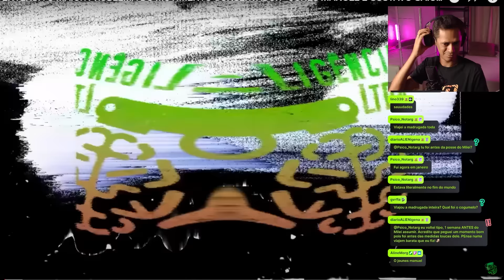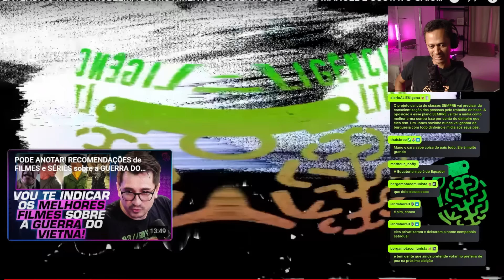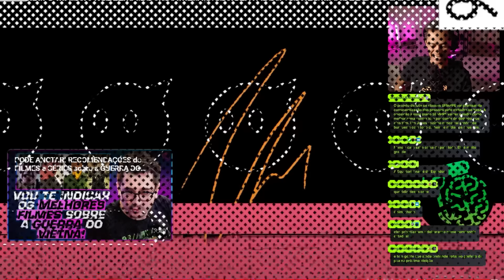COMUNISTA EXPLICA O PROBLEMA DO CONSERVADORISMO | CORTES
✳️ SEJA MEU ALUNO NO CHOCOLÉGIO POR APENAS R$30 POR MÊS